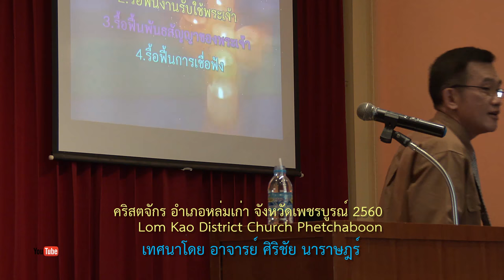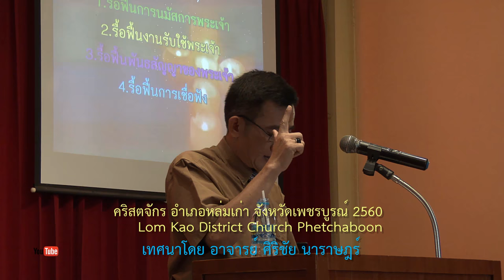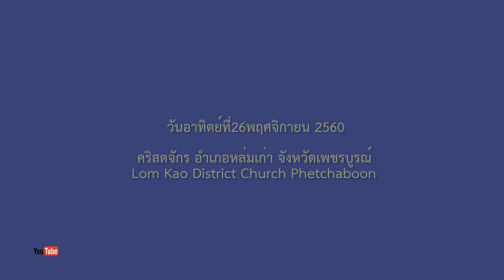คริสตจักร อำเภอหล่มเก่า จังหวัดเพชรบูรณ์ Worship God 2560 | 4K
คริสตจักร อำเภอหล่มเก่า กิจกรรมวันอาทิตย์ 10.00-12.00 น. นมัสการ
บ้านกุดช้าง อำเภอหล่มเก่า จังหวัดเพชรบูรณ์   เทศนาโดย อาจารย์ศิริชัย นาราษฎร์